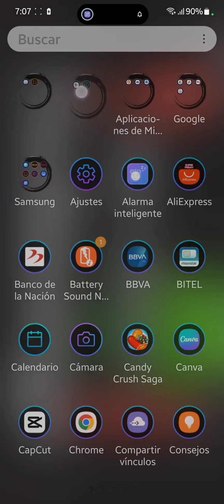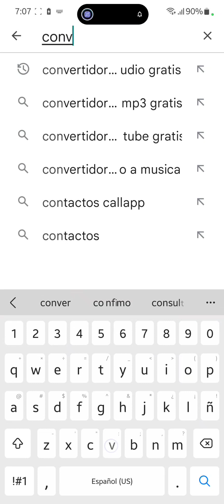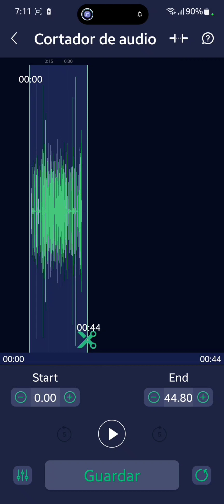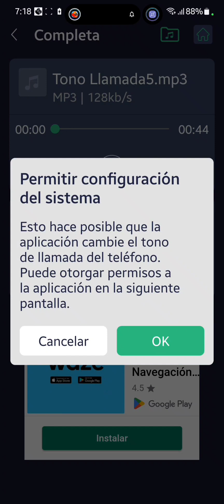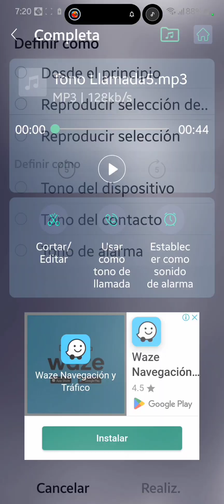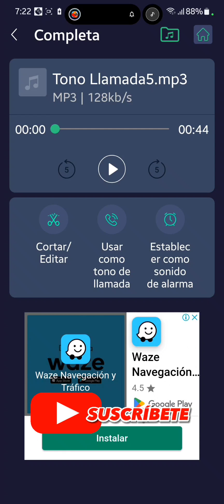COMO CONVERTIR CUALQUIER VIDEO EN AUDIO MP3 2022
Hola mis amigos y amigas como están aquí te trigo una excelente aplicación para que puedas convertir cualquier video en audio MP3 para que lo puedas utilizar como tono de llamada, de mensaje o tono de alarma.